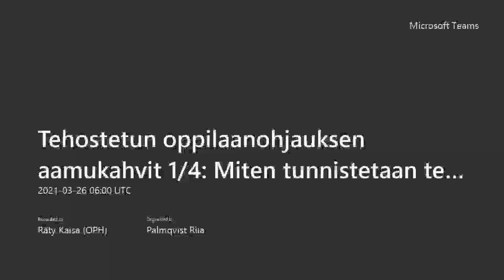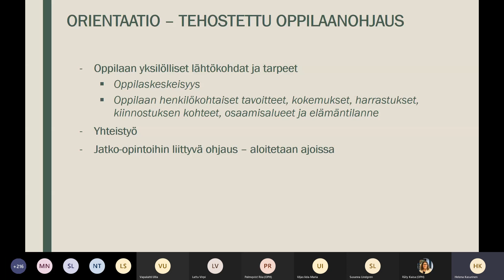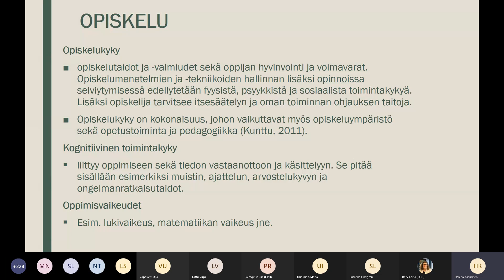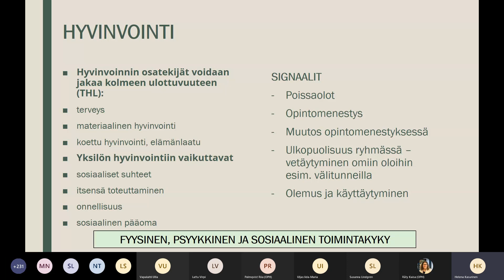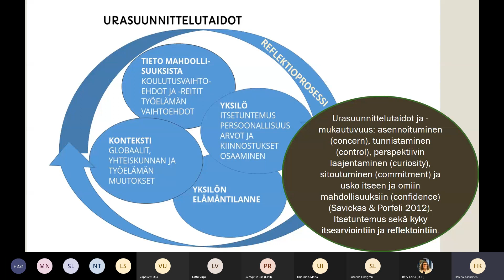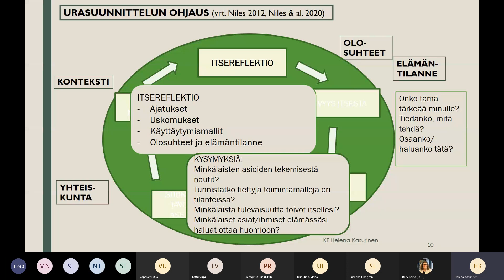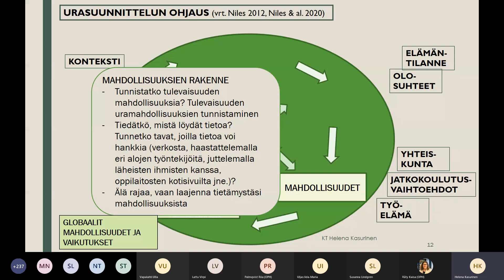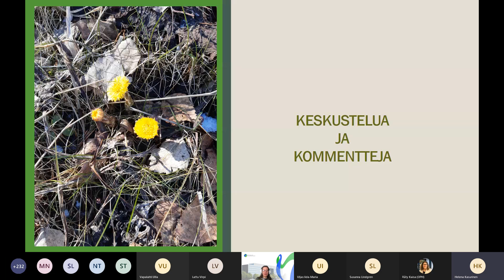Webinaari: Tehostetun oppilaanohjauksen aamukahvit 26.3.2021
Miten tunnistetaan tehostetun oppilaanohjauksen tarve?
Opetushallituksen webinaarissa näkökulmia perusopetuksen tehostettuun oppilaanohjaukseen ja sen tuen tarpeeseen  tarjoaa pitkän linjan ohjauksen ammattilainen Helena Kasurinen.